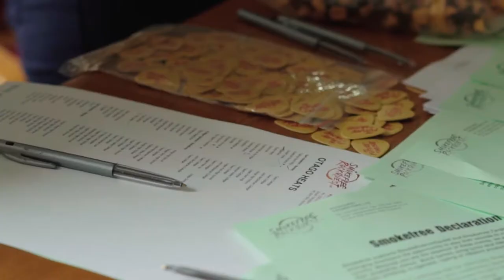Otago Regional Final - 2018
We’re way down the bottom end of the country but hoping to find some top musicians at the Otago Heats!

Last time we had a National Winner from Otago was in 2001 when Carriage took out the top prize. That name not ringing any bells? How about Die!Die!Die!? Yip, that’s right Carriage renamed as Die!Die!Die! and have been killing it on the music scene ever since, they even released their sixth studio album at the end of last year.

Just to continue the Otago name dropping, we also discovered Nadia Reid and Aldous Harding way back in 2007 when they competed together in the Otago Regional Final. It’s about time we unearthed some more hot talent in the region so keep your eyes peeled during the ep!